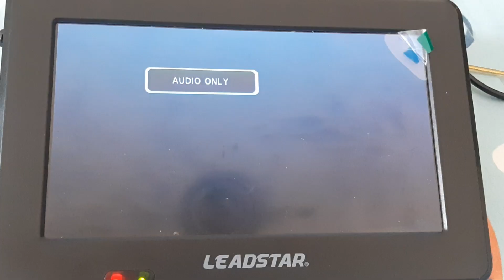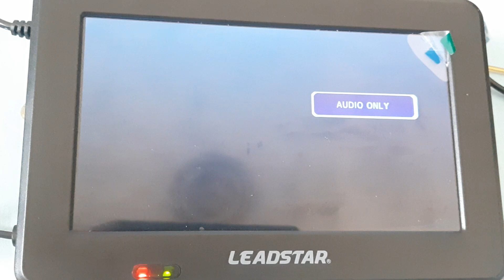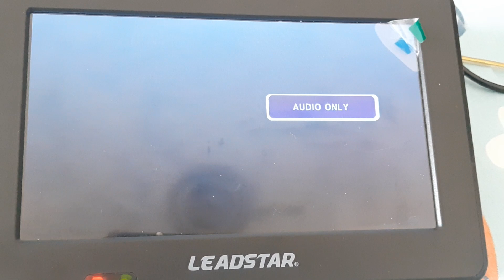RTM Sabah VFM plays my song request, Lil Nas X ft. Billy Ray Cyrus - Old Town Road (director cut)